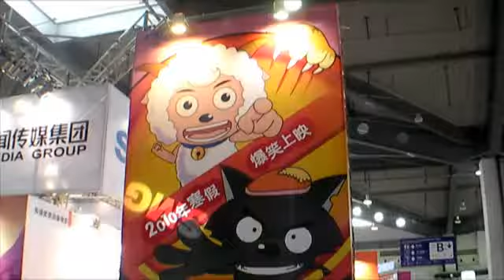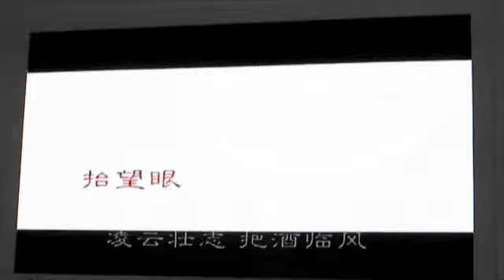CICAF 2009 VIDEO REPORT a